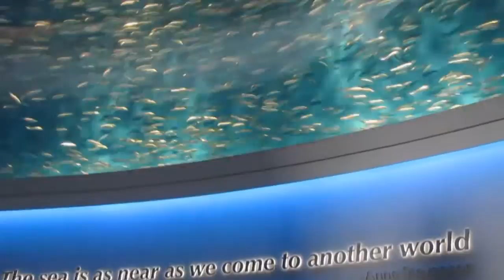Monterey Bay Aquarium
This six minute video was shot on September 30, 2010 during a three hour visit to the Monterey Bay Aquarium in Monterey, California. The music is Hope by John Huling from his Lost Oceans CD. The video was shot with a Canon SX20 IS point-n-shoot camera. All shots were handheld since tripods and monopods are not allowed at the aquarium.